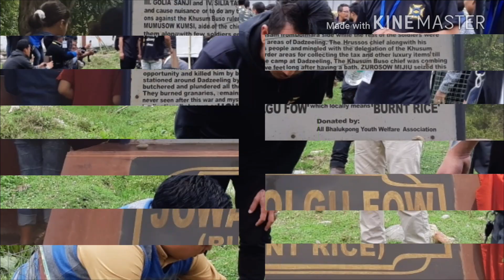Sri kumsi Sidisow Hon'ble Parliamentary Secretary PHED, Govt. Of A. P.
Of the people,  for the people and by the people